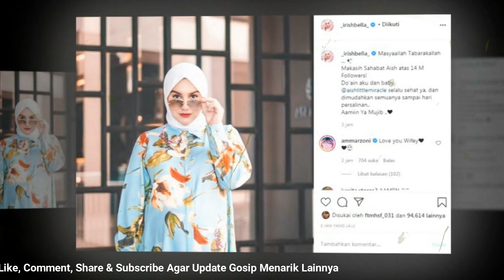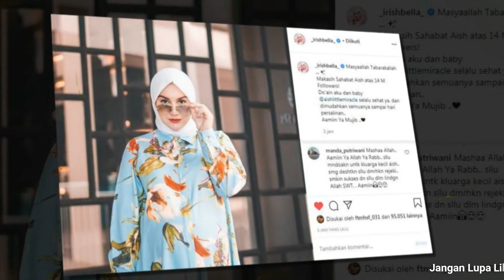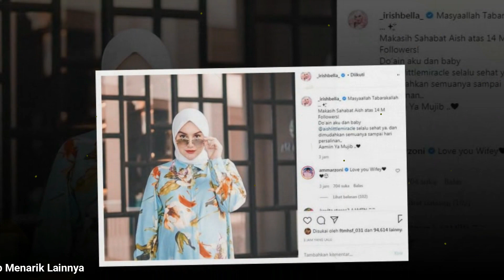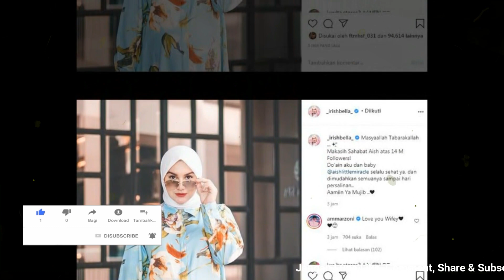Masya Allah Mommy Irish Bella Cantiknya Kelewatan Nih!!